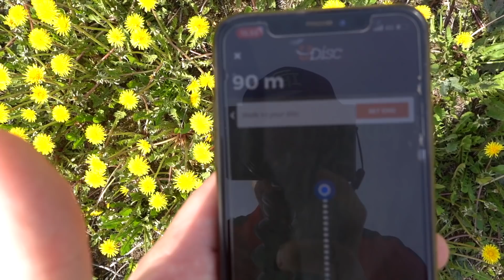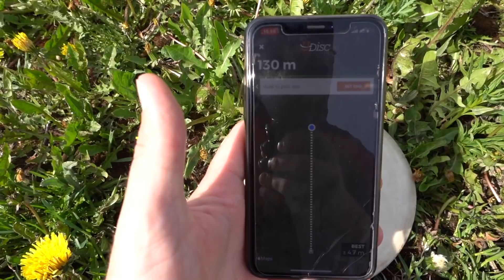Seppo Paju Vlog: Discs from the last 50 years | S3E22